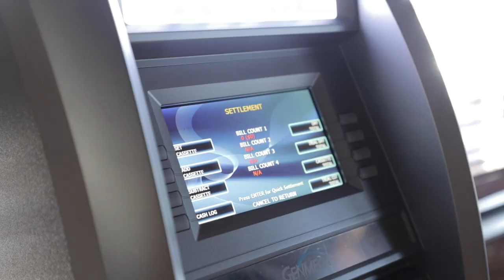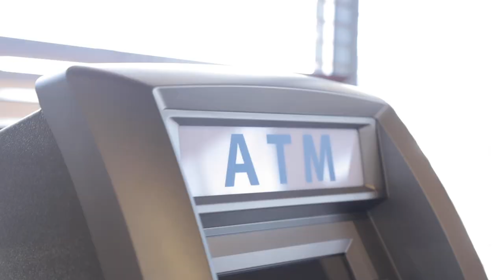My ATM Pitch To Business Owners